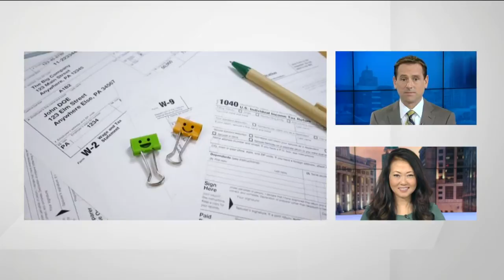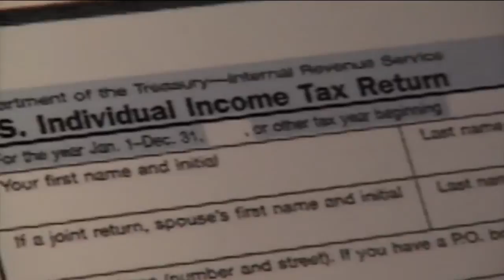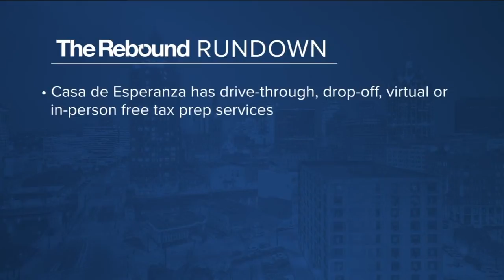Contactless free tax preparation is offered in Waukesha for those who qualify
The IRS starts processing your 2020 tax returns until February 12, but that doesn't mean you should procrastinate. If you're worried about having face-to-face interactions during COVID-19, Waukesha non-profit, La Casa de Esperanza is mastering contactless tax prep.